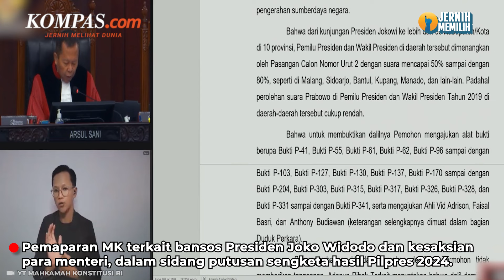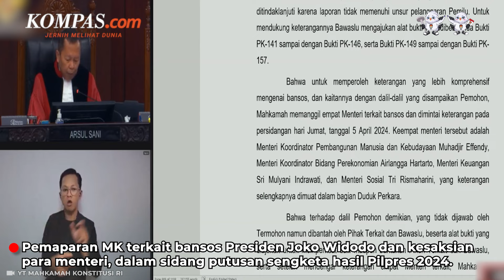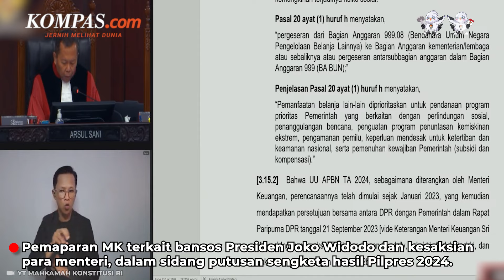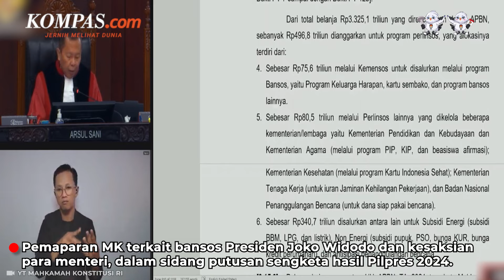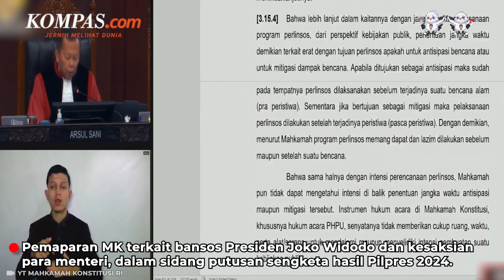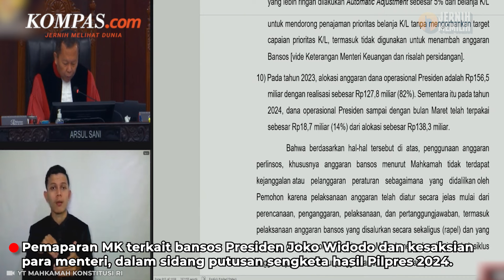MK Jawab soal Bansos Jokowi, Kesaksian Sri Mulyani dan Para Menteri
Mahkamah Konstitusi menyatakan bantuan sosial (Bansos) Presiden Joko Widodo tidak menyalahi aturan perundang-undangan.
Majelis Hakim menyampaikan hal ini dalam sidang pembacaan sengketa hasil Pilpres 2024 di MK pada Senin (22/4/2024).
Menurut Majelis Hakim, pelaksanaan anggaran bansos telah diatur secara jelas mulai dari perencanaan hingga pelaksanaannya.
Sehingga disebut bansos yang disalurkan secara langsung oleh Jokowi beberapa waktu lalu merupakan bagian dari siklus anggaran yang telah diatur penggunaan dan pelaksanaanya.
Hal ini sejalan dengan apa yang telah dipaparkan oleh sejumlah menteri Kabinet Indonesia Maju yakni, Menteri Koordinator Bidang Perekonomian Airlangga Hartarto, Menteri Koordinator Bidang Pembangunan Manusia dan Kebudayaan (PMK) Muhadjir Effendy, Menteri Keuangan Sri Mulyani Indrawati dan Menteri Sosial Tri Rismaharini.

Penulis Naskah: Dariz Kartika
Video Editor: Dariz Kartika
Produser: Abba Gabrillin